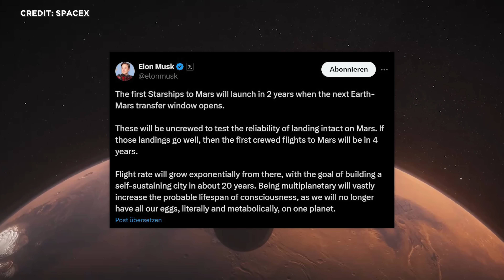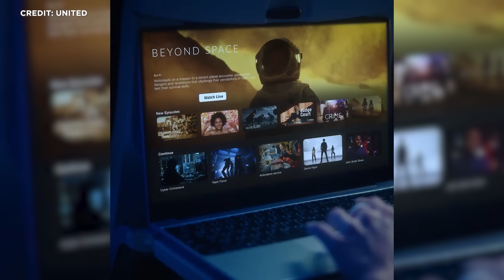Raumfahrt-News: Tiefseebergung Starship Booster 11, Blue Origin New Glenn Feuerung, LUNA Mondhalle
Mit meinem Link und dem Code MORITZ20 bekommt ihr 20 % auf das gesamte GIESSWEIN -Sortiment

SpaceX hebt Triebwerke von Booster 11 vom Meeresboden. Aus China: das verrückteste Video einer Raketenlandung. Blue Origin feuert New Glenn erstes Mal heiß. DLR und ESA nehmen Mondsimulationsanlage in Betrieb. Die deutsche Amelie Schönenwald beginnt Astronautentraining. Die Erde bekommt am Sonntag einen neuen Mond und Elon Musk will in 2 Jahren die ersten 5 Starships in Richtung Mars schicken. Das und noch mehr schauen wir uns heute an.
Sprachraum! Wenn ihr mithelfen wollt, die 100.000 Abos und damit den YouTube Playbutton noch dieses Jahr zu knacken: Gern ein Abo da lassen und unbedingt SENKRECHTSTARTER-Videos mit euren Freunden teilen und weiterempfehlen. Vielen Dank!